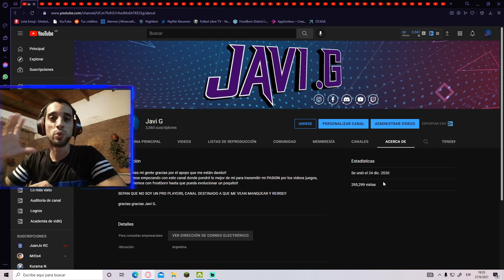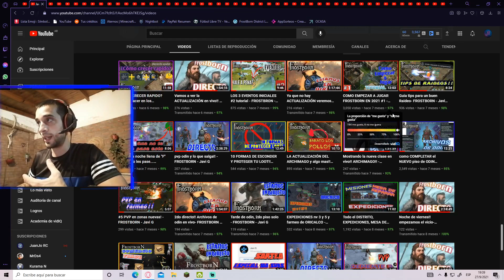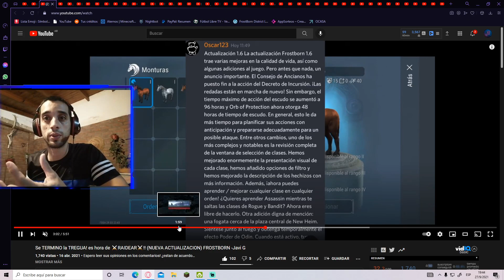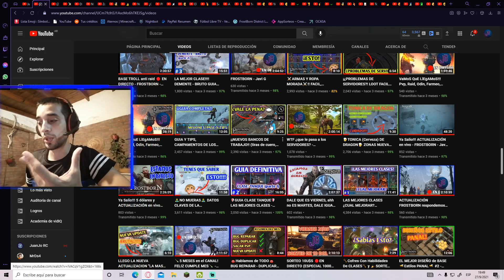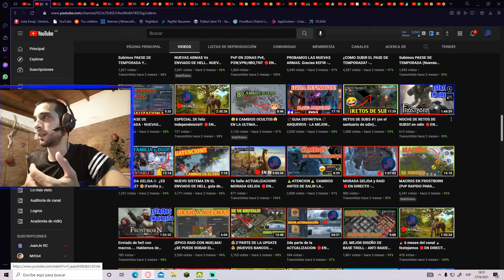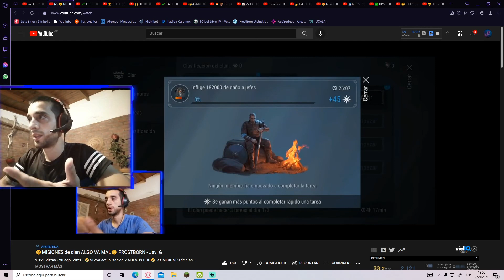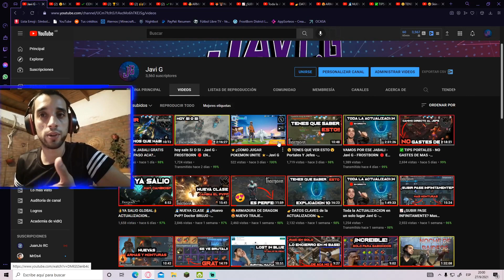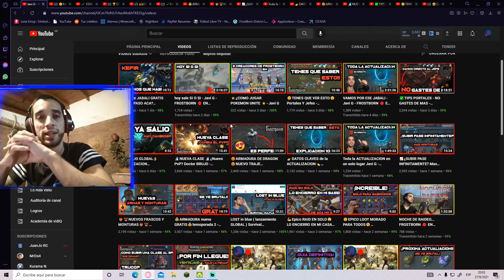🥳Las ACTUALIZACIONES De Este Año🥳9 MESES EN YOUTUBE - FROSTBORN - Javi G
🥳A los NUEVOS JUGADORES LE VA A INTERESAR VER LA EVOLUCION DEL JUEGO, y a los VETERANOS REVIVIR LO QUE FUERON ESTOS ULTIMOS 9 MESES
ESPERO LO DISFRUTEN Y DEJEN SU APOYO..

CONTACTO DIRECTO:
¿QUIERES BENEFICIOS EXCLUSIVOS?